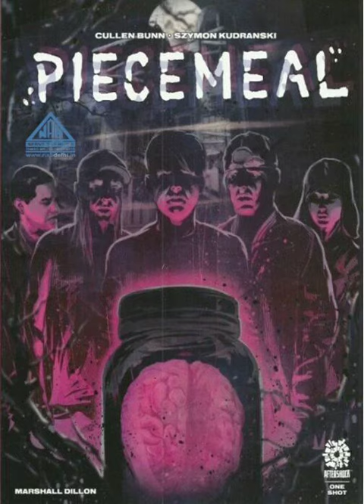Piecemeal An Experience with blindness, By Sangita Chhabra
What is fear? An emotion, or a feeling that makes us squirm, and makes us feel uncomfortable and diminished or reduced in a certain way.
Fear is a natural tendency and it is found in all living beings.
To a small extent, it helps us stay safe, it helps us protect our body and live safely in our environment.
The purpose of this book is to give a comparison of seeing this world with and without eyes.
I saw the world with eyes and also, without them. I have had this opportunity to be in a situation where I still remember how it felt to be sighted.